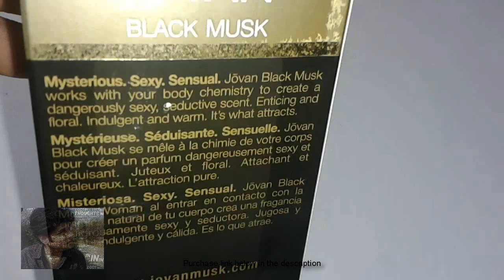Jovan Black Musk for women UNBOXING and REVIEW | Flipkart Purchase | Indian Consumer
Jovan Black Musk EDC - 96 ml (For Women)
Walk with grace and charm as this fragrance from Jovan is an epitome of sensuality and retains the femininity in you.

Mysterious, Sexy, Sensual

Mysterious, sexy and sensual will be synonymous with your name when you dab this perfume and prance around in joy.

Enticing and Floral

Reflecting the sparkle and shine in you with enticing and floral notes, this perfume elevates your subtlety and keeps you going.

Staying Power-9 hours

Giving you maximum comfort and protection against body odor, Jovan Black Musk Eau de Cologne is definitely a necessity for every woman who is a symbol of style and elegance. Dab this perfume that stays for 9 hours.

Aromatic Compounds Musk, Floral
Fragrance Classification Eau de Cologne
Quantity 96 ml
Ideal For Women
Fragrance Segment Mass Premium
Fragrance Family Floral